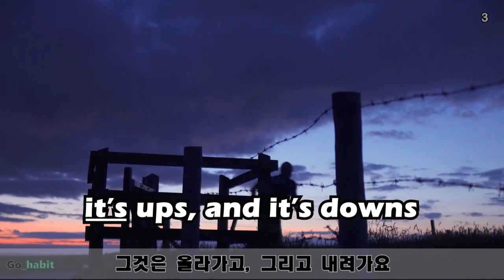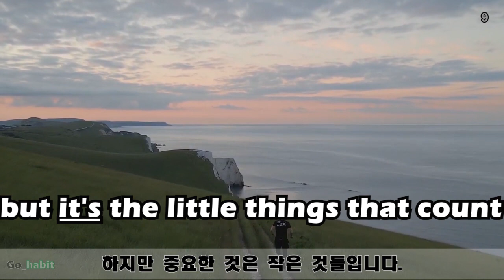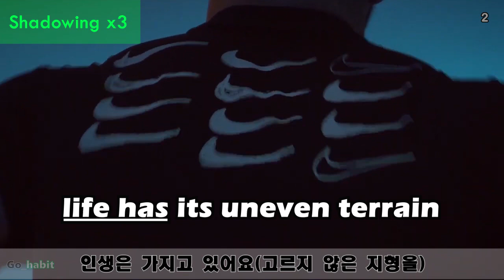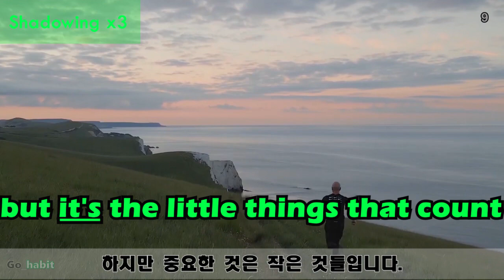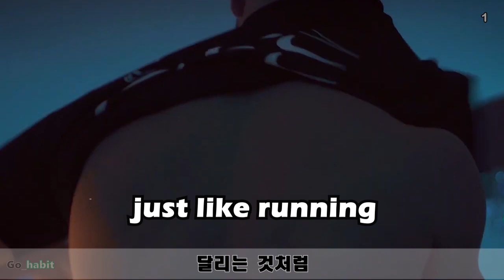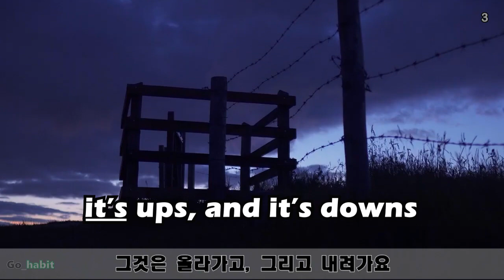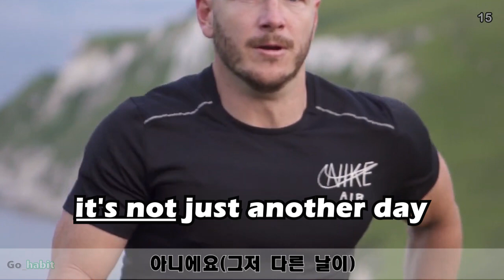(쉬운영어) Nike_Find Your Limit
반복해서 영어 문장을 듣고, 말해서 익숙해 지도록 하세요
* Shadowing
00:01:50  just like running
00:01:57 life has its uneven terrain
00:02:05 it’s ups, and it’s downs
00:02:20 running is an opportunity
00:02:30 a time to find out who you are
00:02:39 a chance to find your limit
00:02:48 and push through it
00:02:57 it's been said many times before
00:03:09 but it's the little things that count
00:03:20 those small daily progressions
00:03:29 hard work, determination
00:03:45 never giving up
00:03:54 no matter what it takes
00:04:03 tomorrow
00:04:08 it's not just another day
00:04:17 it's a step closer
00:04:23 a new lesson to be learned an opportunity